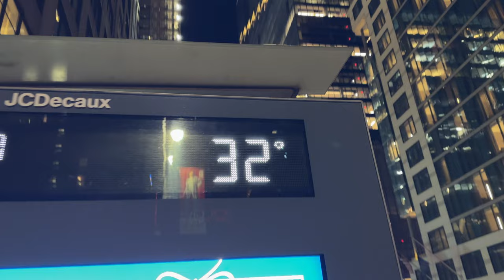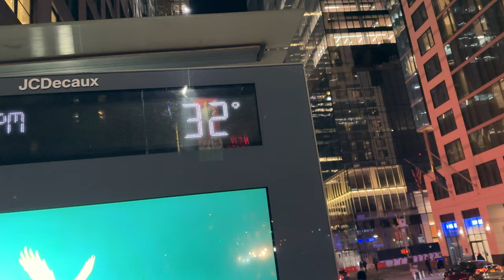First Freeze 32° Fahrenheit NYC New York City frost snow winter weather NY USA November 19th 2022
First Freeze 32° Fahrenheit New York City NYC frost snow fall winter weather NY State USA November 19th 2022

First Freeze for NYC
November 23rd 2021 ( first snow November 28th 2021 )
November 14th 2018 ( first snow November 15th 2018)

Belvedere Castle is a folly in Central Park in Manhattan, New York City. It contains exhibit rooms and an observation deck, and since 1919, has housed Central Park’s official weather station.

Belvedere Castle was designed by Frederick Law Olmsted and Calvert Vaux in 1867–1869. An architectural hybrid of Gothic and Romanesque styles, Vaux's design called for a Manhattan schist and granite structure with a corner tower with conical cap, with the existing lookout over parapet walls between them.[1] Its name comes from belvedere, which means "beautiful view" in Italian.[2]: 162

Belvedere Castle was built as a shell with doors and windows open to the weather.  Originally, the main tower had a more medieval design, with a weather antenna on top, but during the castle's 1983 renovation, the tower was restored in a German style with a flag, a weather vane, and an anemometer on top. The two fanciful half-timbered wooden pavilions deteriorated without painting and upkeep and were removed before 1900, but restored in the 1980s.

Starting in 1919, Belvedere Castle housed the New York Meteorological Observatory, which had been taken over by the United States Weather Bureau. The current weather station in Central Park, an Automated Surface Observing System (ASOS), is located immediately south of the castle, though wind equipment is still located on the main tower.

Apple iPhone 14 Pro Max smartphone 4K video

New York City - USA - November 2022